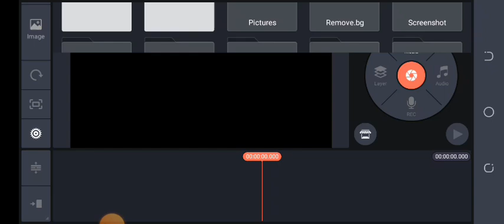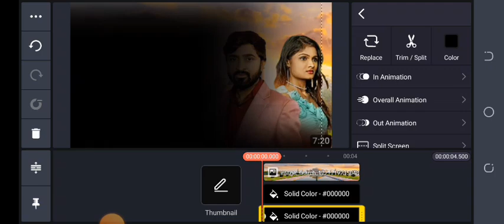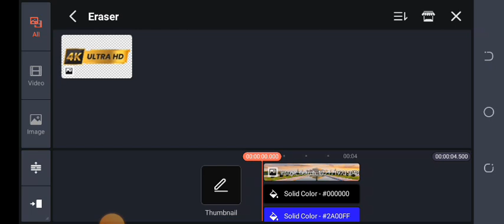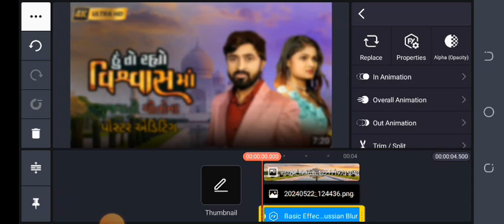Naresh Thakor | Hu To Rahyo Viswas Ma Gujarati Sad Song | હુ તો રહ્યો વિશ્વાસ મા PNG POSTER EDITING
Naresh Thakor | Hu To Rahyo Viswas Ma | Gujarati Sad Song | હુ તો રહ્યો વિશ્વાસ મા | Vir Production |

Title : Hu To Rahyo Viswas Ma ( હુ તો રહ્યો વિશ્વાસ મા )
Singer : Naresh Thakor
Star Cast : Naresh Thakor , Avantika Bhatti , Nirav Bharhmbhatt , Piyush Patel , Nirav Mehta
Junior Artists : Bhaves Prajapati , ￼ ￼SUPPLIER￼
Lyrics & Compose : Atmaram Thakor , Kamlesh Thakor (Sultan)
Story & Diloge Writer : Chanakya A Thakor
Director | DOP | Editor : Chanakya A Thakor
Make Up & Hair : Harshad Sharma
Production Manager : Satubha Thakor
Camera Assistant : Indrajeet Sisodiya , Gaurang Rana
Light : HCT Creation
Location : The Garden Village Cafe ( Gopal Kapdi )
Poster Design : Nilesh Methan
Digital Marketing : Amar Digital
Producer : Atmaram Thakor
Label